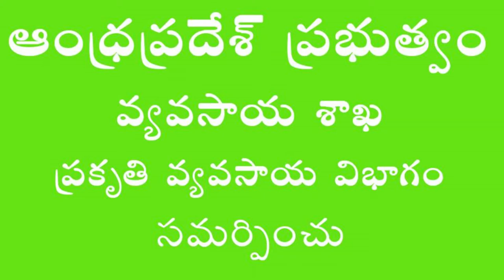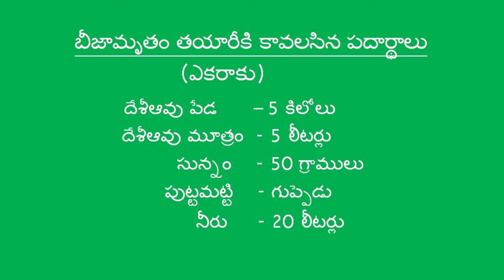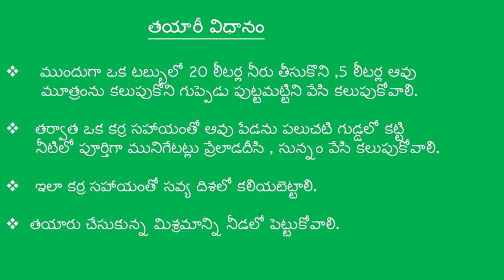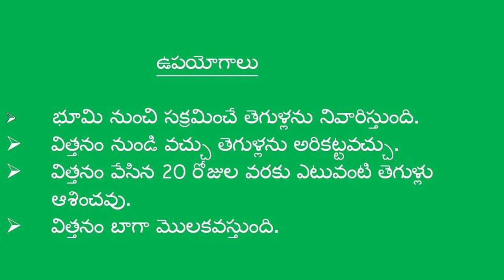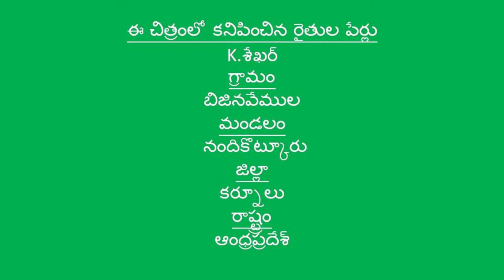Seed treatment in bitter gourd cultivation _Natural Farming Method_ Kurnool